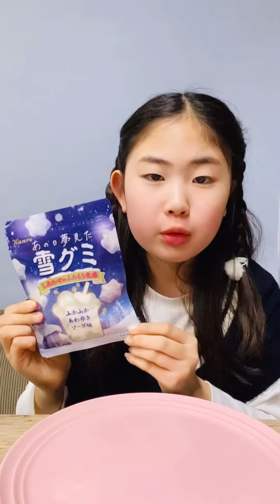【販売終了⁉️】毎年SNSで話題の雪グミが発売中⛄️シークレットが出た✨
毎年すぐに販売されて売り切れる雪グミをGETしました✨

ふかふかあわゆきソーダが甘酸っぱくて、ふかふかのグミとマッチして美味しい😋

2月の内に販売終了するのではと言われているので見かけたらチェックしてくださいね👀💖

ー

I got snow gummies that sell out quickly every year✨

The soft and fluffy snowy soda is sweet and sour, and it goes well with the fluffy gummy candy.😋

It is said that sales will end in February, so if you see it, please check it out 👀💖

ー

J'ai des bonbons à la neige qui se vendent rapidement chaque année✨

Le soda enneigé doux et moelleux est aigre-doux, et il se marie bien avec les bonbons gommeux moelleux.😋

On dit que les soldes se termineront en février, alors si vous le voyez, n'hésitez pas à y jeter un œil 👀💖